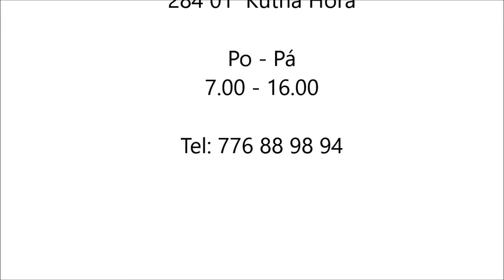Programování jednotky MC800, její reset a ukázka funkčnosti v kombinaci s pohony TOONA4005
V tomto díle si prohlídněte, jak se programuje jednotka MC800 v kombinaci s pohony TOONA